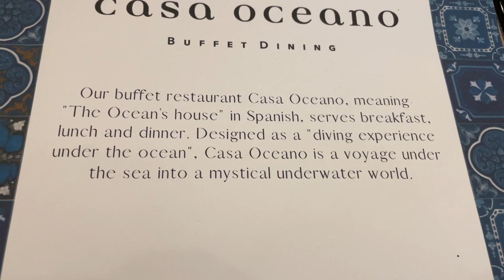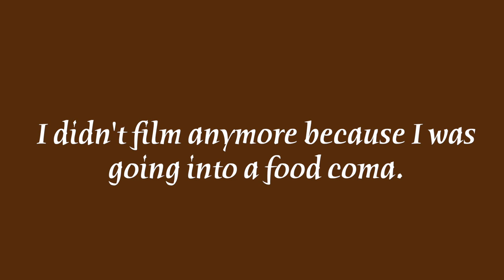YOU NEED TO EAT AT THIS 5-STAR HOTEL'S BUFFET ON GUAM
The Tsubaki Tower, Casa Oceano. Worth it. 10/10 recommend. Their international buffet is the bomb diggity. There were so many selections. I will surely come back.

If you guys want another vlog like this, leave your restaurant recommendations in the comments below. Turn on your bell notifications.

Name: Jennilyn
Age: 24
Camera I use: iPhone 12/Canon EOS T6i Rebel
Editing software: Final Cut Pro X